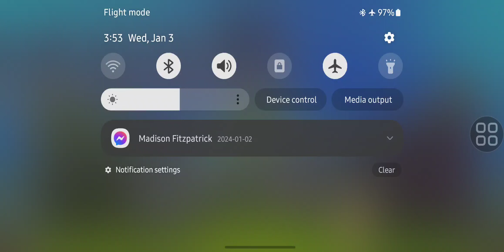Plants vs. Zombies™ (2024) Fog Level 10 [Android 14 Walkthrough]